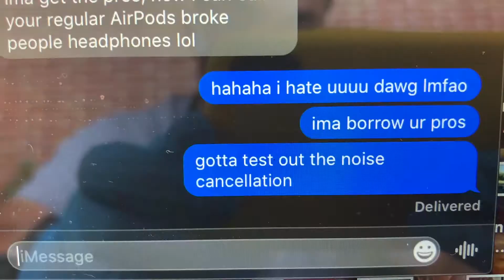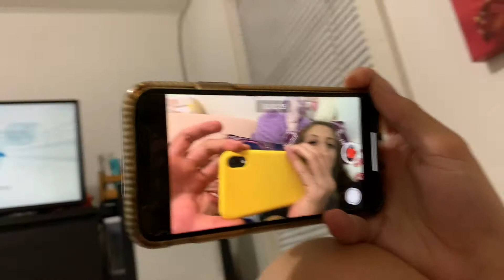ATTENDIN’ A DRIVE-IN CONCERT | 005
What's going on everyone! Check out the latest installment of Molly & Evan's adventure to a concert in 2020!

Instagrams:
ss: 29